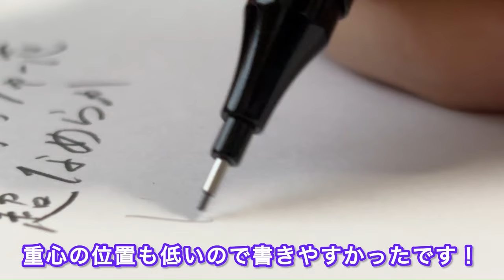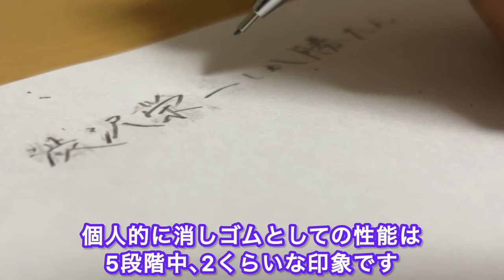【検証】話題の激安通販サイト“TEMU”の文房具を16,000円分買ってみた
▷紹介した文房具

9.ギャラクシーブルー万年筆（等カラーは完売）

　X：  / @dafi_second

(一人で管理しているため、全てに返信することができない場合がございます)

コメント欄は投稿主を含め多くの方が閲覧します。言葉遣いや内容に気を付けてご利用くださいますよう、お願いいたします。全てに反応することはできませんが、一通り目を通させていただいております。

　0:00 親愛なる皆様こんにちは
　0:26 TEMUとは
　1:39 フルメタルシャーペン
　4:23 ドローイングペンシル
　6:24 六角形シャーペン
　7:01 アクティビティシャーペン
　7:31 フルメタル芯ホルダー
　8:52 フルメタルツイストボールペン
　10:49 真鍮ミニボールペン
　12:14 プレミアムローズウッド万年筆
　13:57 ギャラクシーブルー万年筆
　16:00 ヴィンテージマルチスロットペンケース
　17:52 クレイジーホースペンケース
　19:32 機械式消しゴムペン
　20:38 マーブル柄ペンホルダー
　21:32 無垢材猫ペンホルダー
　22:09 まとめ/ランキング